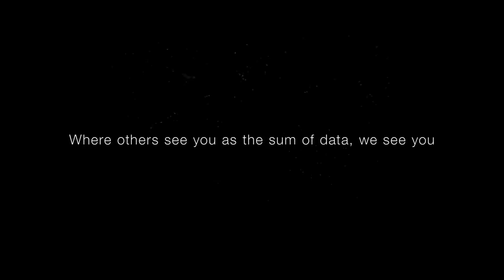MarkLives AdoftheWeek: Investec's More Than Data - Aqua & Velocity Films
by Oresti Patricios. Investec, Aqua and Greg Gray of Velocity Films reach out to the ‘me’ generation with a cyber-essay that celebrates individualism, and astutely positions the private bank as the brand with the human touch.

Ad of the Week, every Wednesday on MarkLives.com